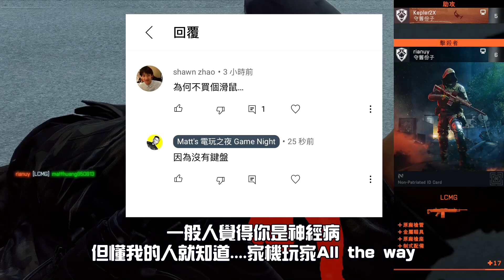我打開《戰地風雲2042》.exe，只是把期望值拉低😂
🔥強訊報你知🔥
•《戰地風雲 2042》11/12 搶先體驗，11/19 正式上市！立即享受全面戰爭的魅力
• 會員會給你奇怪的獎勵💲：
• 沒奶沒腿，但依舊經典！
•🔈新的Podcast節目《What a maxx》上線囉！